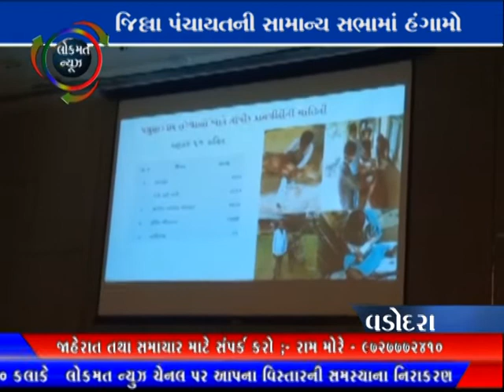LOKMAT NEWS VADODARA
જિલ્લા પંચાયતની સામાન્ય સભામાં હંગામો